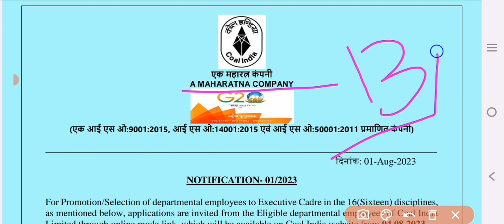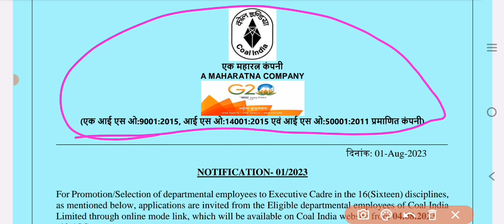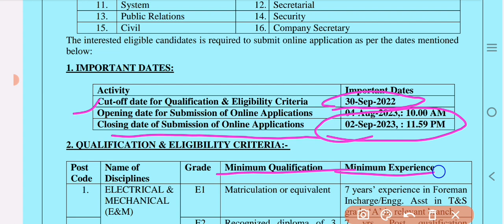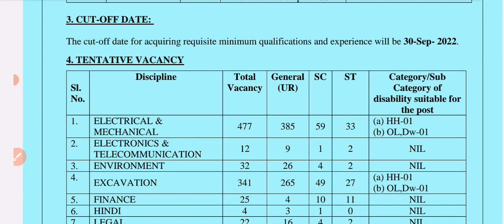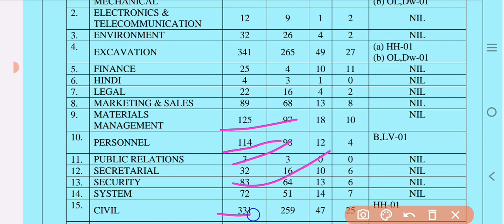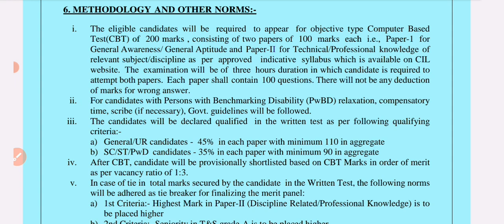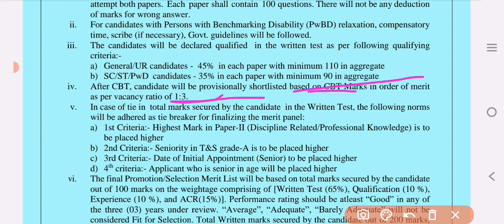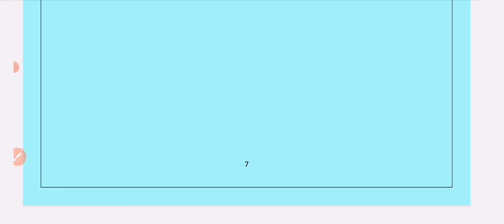Coal India Vacancy 2023| Govt. Job| Maharatna Company